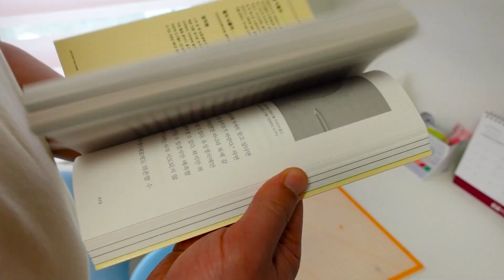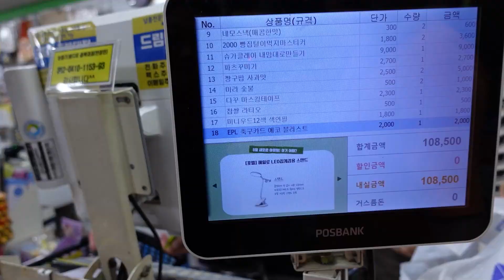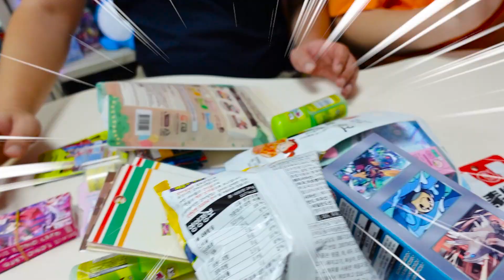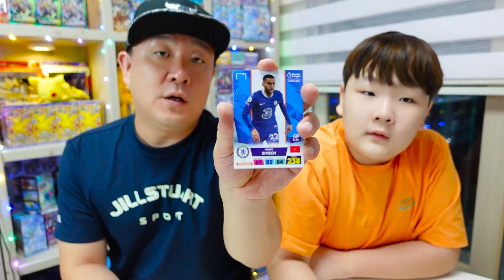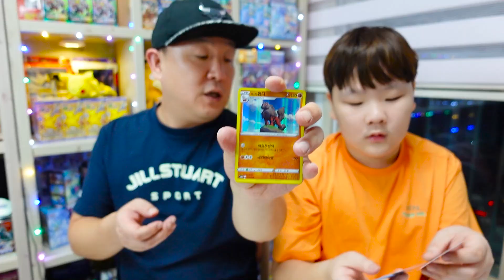샤크 용돈으로 문방구에서 포켓몬카드 종류별로 사기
학교가고 없는 샤크방에 들어가서 샤빠는 무엇을 하는 걸까요?
샤크방에서 찾은 돈으로 문방구털기~ㅋㅋㅋ
과연 어떤 물건들을 샀을지...
축구를 좋아하는 샤빠와 샤크
과연 손흥민선수 카드를 뽑을 수 있을런지~